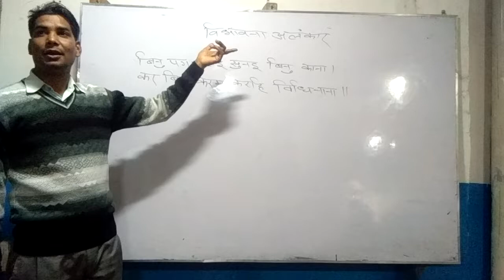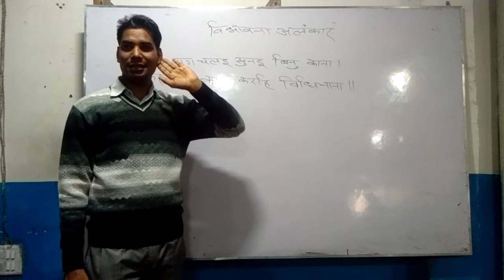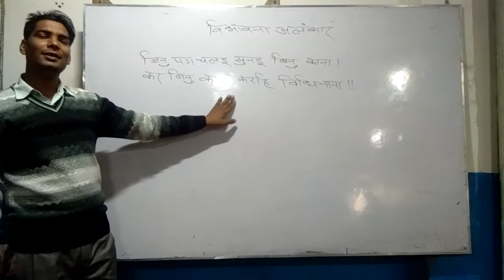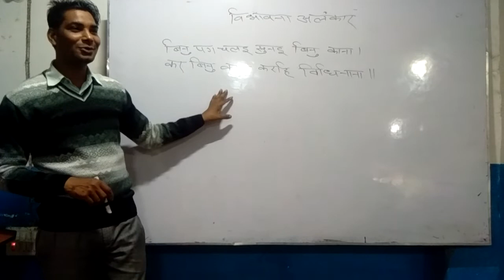विभावना अलंकार, सरस